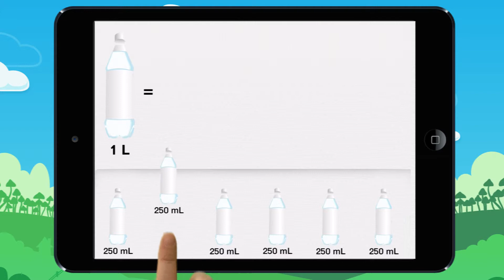Vidéo 7 Additionne des bouteilles de même capacité pour obtenir la capacité d'une autre bouteill